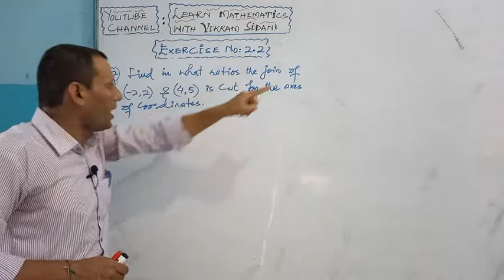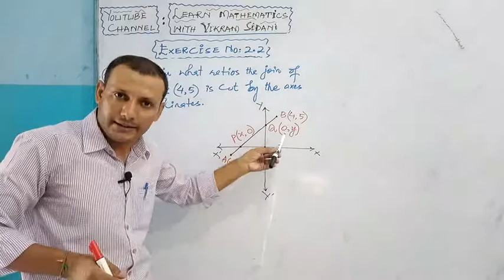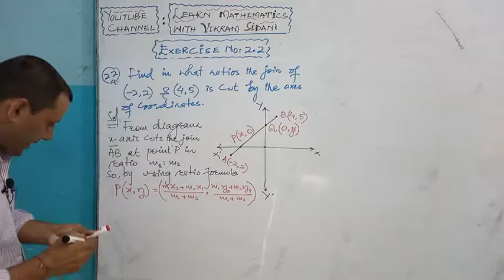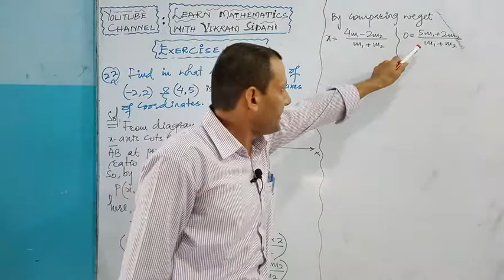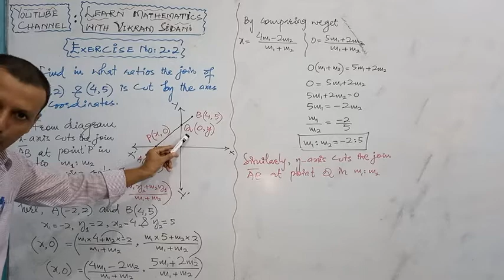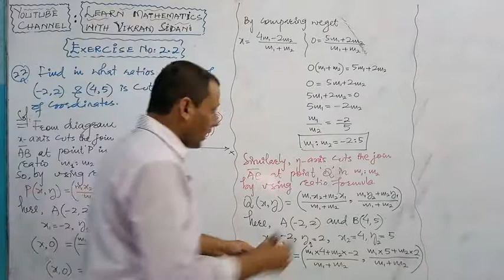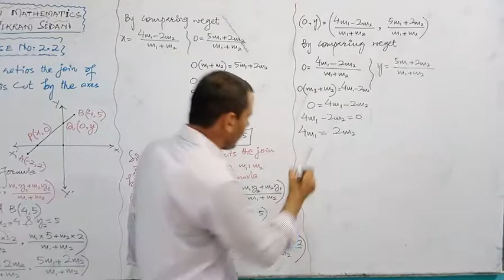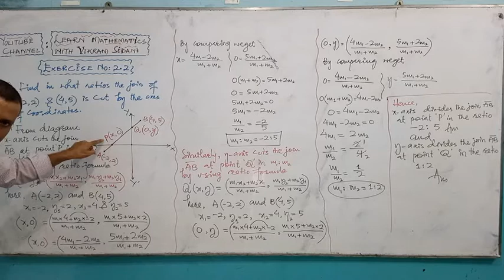CLASS - XII || EXERCISE NO: 2.2 || SOLUTION OF Q. NO: 22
CLASS - XII,